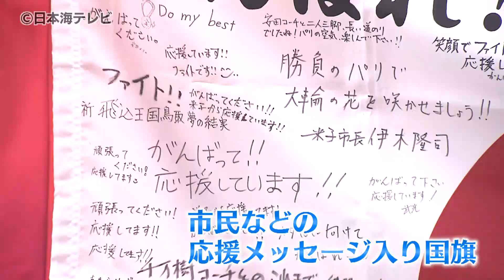【4年後のロサンゼルス五輪目指す】板飛び込み・三上紗也可選手に米子市からスポーツ栄光賞 パリ五輪での予選敗退を糧に 鳥取県米子市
次のロサンゼルスオリンピックを目指すことになりました。
パリオリンピックに出場した鳥取県米子市出身の水泳の女子、板飛び込みの三上紗也可選手が、9月2日に米子市からスポーツ栄光賞が贈られました。

米子市出身の水泳の女子板飛び込みの三上紗也可選手は、安田千万樹コーチと一緒に先ほど、米子市役所を訪れました。そして伊木市長から、2回連続オリンピックに出場し市民に夢と感動を与えたなどとして三上選手に「スポーツ栄光賞」が贈られました。

三上紗也可選手
「自分がまずパリオリンピックの舞台に立たせてもらったこと、2回連続で出させてもらえたことは、皆さんの応援の力がなかったら達成出来なかった目標と思っているので本当にありがとうございました」

パリオリンピックでは予選敗退で終わった三上選手。しかし8月30日に行われた日本選手権では3年連続6度目の優勝を果たし、9月14日から佐賀県で開催される国スポにも出場し5連覇に挑みます。

今後の抱負についてはー。

三上紗也可選手
「東京オリンピック、パリオリンピックと経験して自分の中でその結果を整理してこれからどう向かっていったらいいのかという課題を見つけられた（日本選手権の）試合だったのでロサンゼルスオリンピックに向けてこれから一歩ずつしっかりと着実に力を積んでいきたい」

三上選手には母校の生徒や市民からの応援メッセージ入りの国旗も贈られました。
今回の悔しい経験を糧に4年後のロサンゼルスオリンピックを目指します。